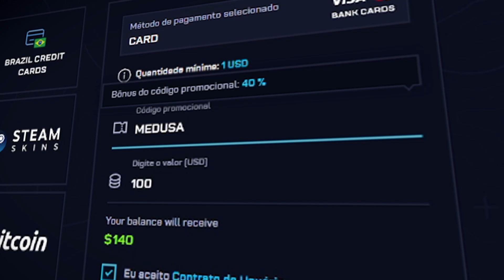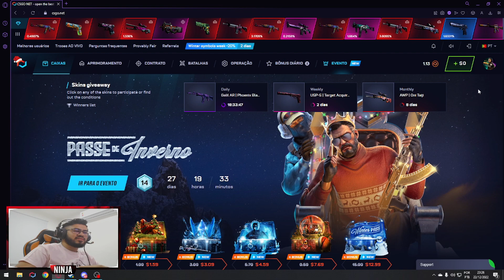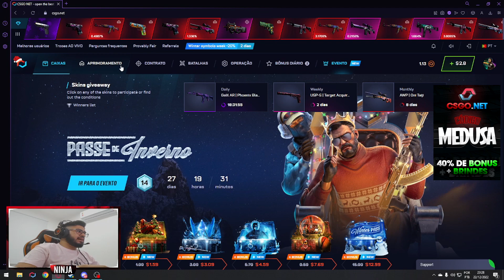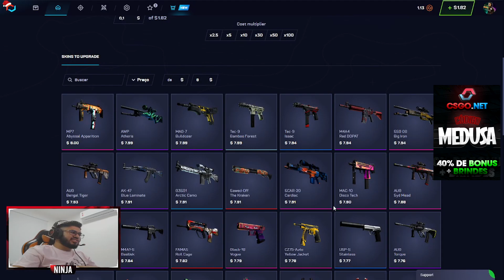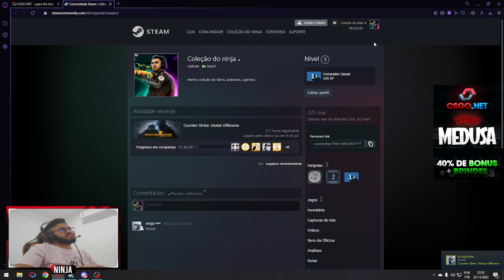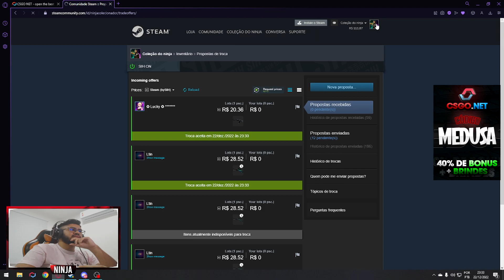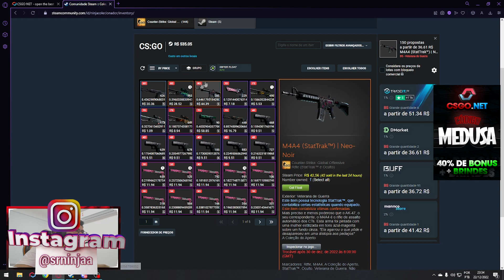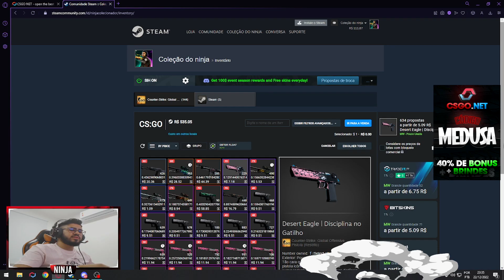DE R$10,00 PARA R$50,00 NO CSGONET *lucro rápido*